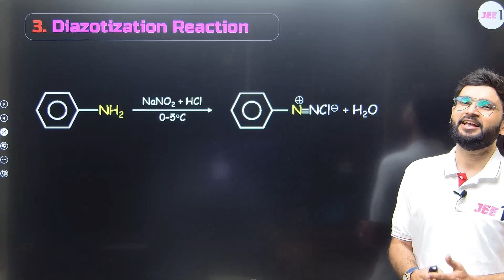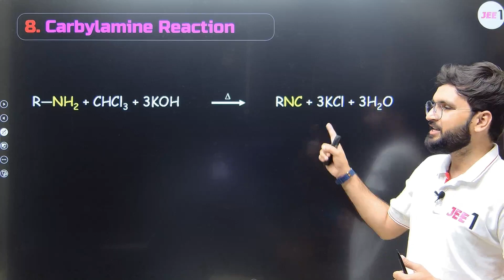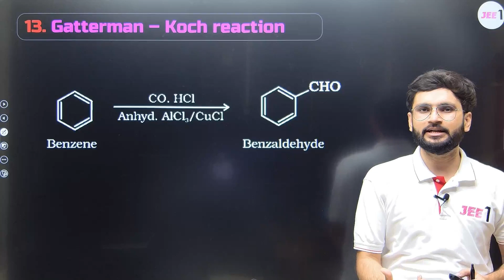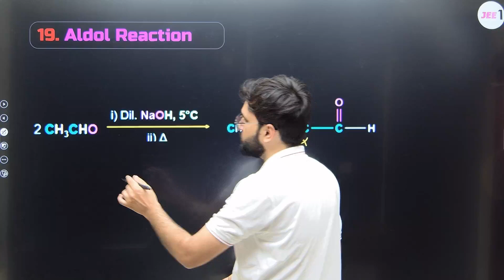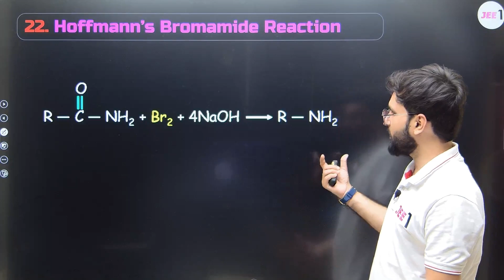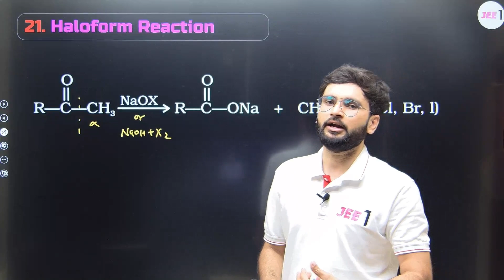25 Expected Organic Reactions JEE 2025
Welcome to India’s No. 1 YouTube channel for JEE preparation led by Team Udaan. This is going to be your one-stop destination for strategy videos, exhaustive chapter-wise lectures, PYQs, expected predictor questions and much more. This will help you clear JEE and other engineering entrance examinations.